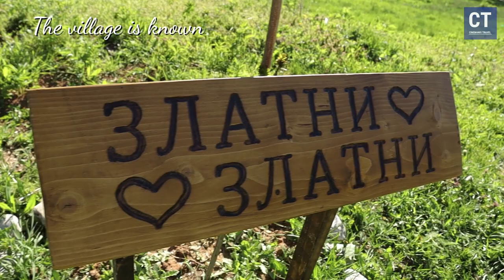Paklestica 2024 -The Place Where the Balkan Spirit Returns! Pirot, Serbia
Dobrodošli u selo Paklestica na Staroj planini, skrivenom dragulju južne Srbije! Pridružite nam se u avanturi istraživanja prirodnih lepota, pustolovine i autentičnog seoskog života na Staroj planini.

Paklestica, smeštena u blizini Pirota, očarava svojom netaknutom prirodom, bistrim potocima i bogatom floru i faunom. Ovde možete doživeti pravu avanturu - od istraživanja Visočice reke do planinarenja do najviših vrhova Stare planine.

Naš hiking vlog otkriva čari Paklestice i Stare planine, ističući važnost življenja u skladu s prirodom i čistim vazduhom koji ovde možete doživeti. Osim toga, istražujemo zavojsko jezero i vodopade Stare planine, nudeći vam uvid u prirodne lepote ovog kraja.

Paklestica je idealno odredište za opuštanje, istraživanje prirode i uživanje u seoskom turizmu. Naš video vam pruža inspiraciju za putovanje kroz Srbiju, ističući sve čari istočne Srbije i planinskog turizma.

Welcome to Paklestica village in Stara Planina, a hidden gem in southern Serbia! Join us on an adventure to explore the natural beauty, adventure, and authentic rural life in Stara Planina.

Paklestica, located near Pirot, captivates with its untouched nature, clear streams, and rich flora and fauna. Here, you can experience a true adventure - from exploring the Visočica River to hiking to the highest peaks of Stara Planina.

Our hiking vlog reveals the charms of Paklestica and Stara Planina, highlighting the importance of living in harmony with nature and experiencing clean air. Additionally, we explore Zavojsko Lake and waterfalls of Stara Planina, providing you with insights into the natural beauty of this region.

Paklestica is an ideal destination for relaxation, nature exploration, and enjoying rural tourism. Our video offers you travel inspiration through Serbia, showcasing all the charms of eastern Serbia and mountain tourism.

Join us on a journey through Stara Planina and discover everything this beautiful part of Serbia has to offer. For more travel tips and exploration of Serbia's natural beauty, follow our travel blog and be part of the adventure.

Pridružite nam se na putovanju kroz Staru planinu i otkrijte sve što ovaj prelepi deo Srbije ima da ponudi. Za više saveta o putovanjima i istraživanju prirodnih lepota Srbije, pratite naš travel blog i budite deo avanture.